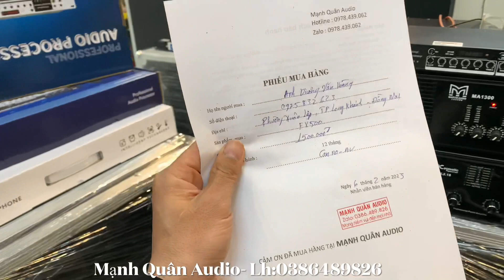Bộ Vang FX500 - Mic LX BS700 Giá Chỉ 3tr700₫. (Chính Hãng) Lh:0386489826